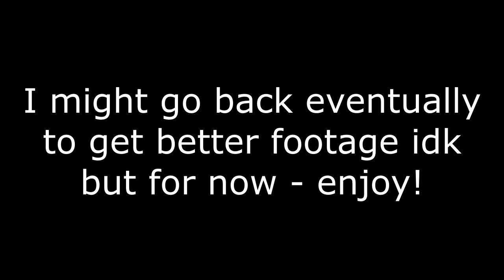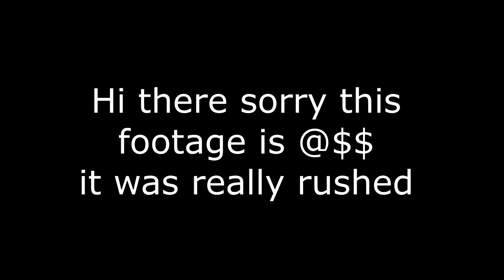Big Apple Coaster's New Trains are Testing! Off Ride Footage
For some god forsaken reason the NYNY Casino decided to put Sky Rocket II trains on Big Apple Coaster. It is certainly interesting, to say the least. Here is some shitty footage of it. Sorry it wasn't better, if yall wanted better footage yall gotta pay me for it lollllll